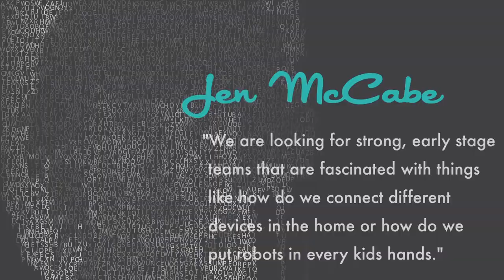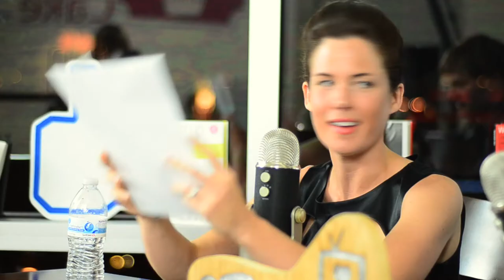Ep 35 - Downtown Podcast (ft. Jen S. McCabe)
Gear up for episode #35 of the Downtown Podcast! In this episode, we speak with VegasTech rockstar and OG Jen S. McCabe about her past startup adventures and her newly announced work with the VegasTechFund and Downtown Project. We also speak with Frank Gruber about Tech Cocktail's Celebrate event and Girls in Tech's Christina Aldan about an upcoming panel.

Special thanks to our FreeBeer sponsor this week Fresh Wata, an event design and production firm. Check them out at FreshWata.com.